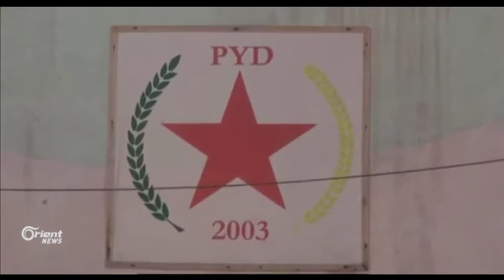Berdevkê serokê Tirk: Em nahêlin Efrîn û Kobanî bighên hev